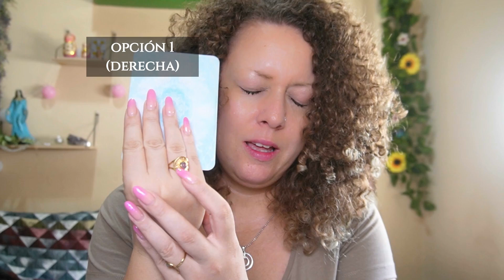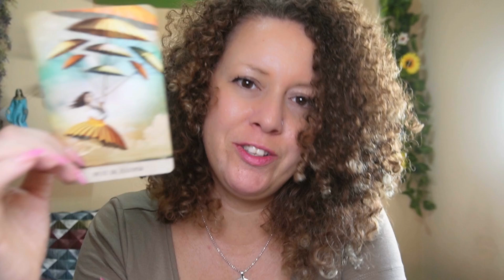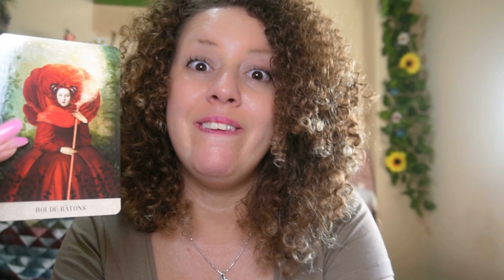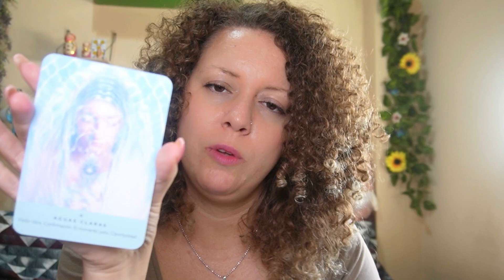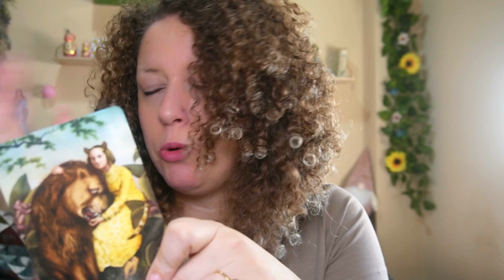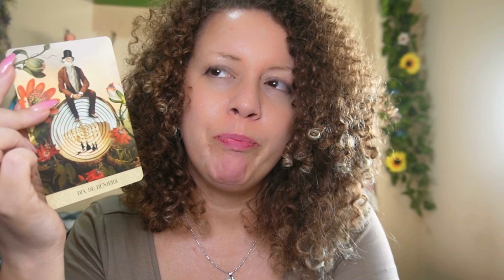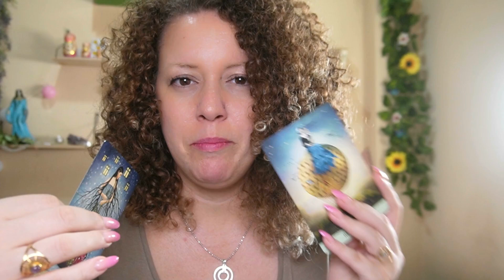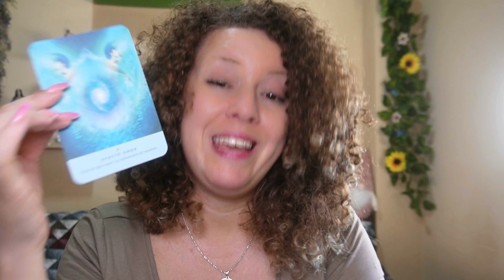🟣¿QUÉ MENSAJES TIENEN ESAS SEÑALES PARA TI?🌟-Elige una opción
Vamos a descubrir qué te quieren decir las señales que estás viendo, sean plumas, números repetidos, animales, las que sean🙌🏻💖
🍀 Escoge una carta y escucha tu mensaje

Esta lectura es atemporal
Quédate con lo que resuene contigo y lo que no suéltalo y deja que encuentre solo su lugar

📌Capítulos:
00:00 - Introducción
01:17- Elige tu opción 🔮
01:43 - Opción 1💝
09:12 - Opción 2💖